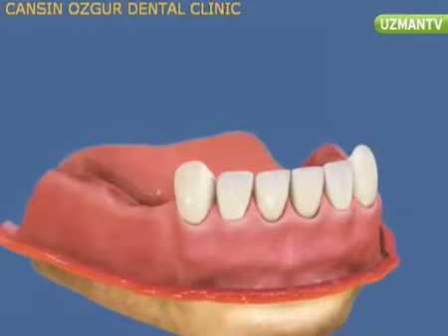Dental Implant ve Implant protezi nedir?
Dental Implant ve Implant protezi nedir? Diş Hekimi Cansın ÖZGÜR cevaplıyor...